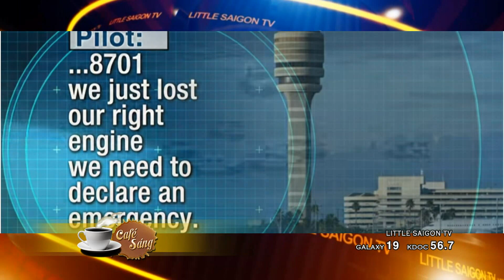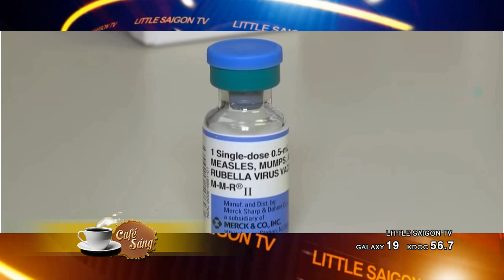CAFE SANG 2019 03 27 Part 1 4